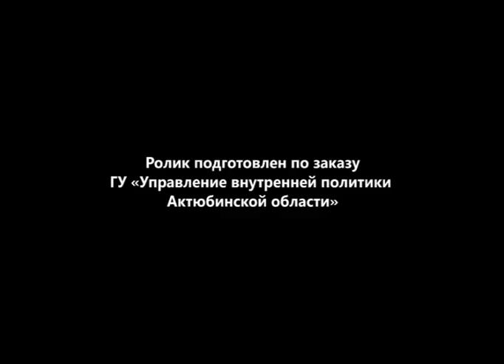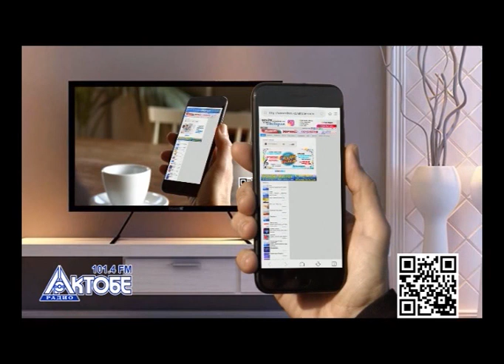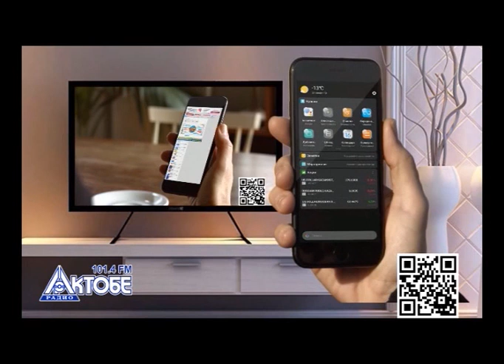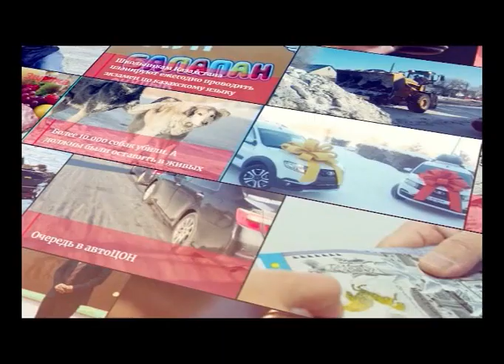Факт (Рика ТВ) от 23 августа 2023 года